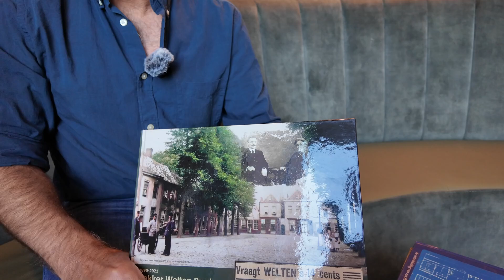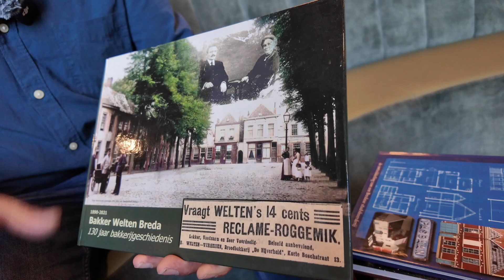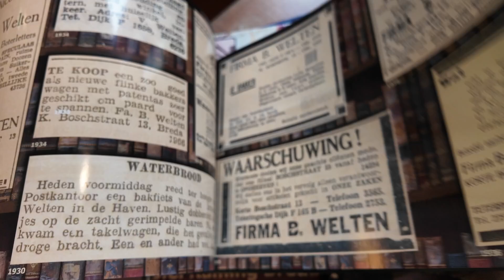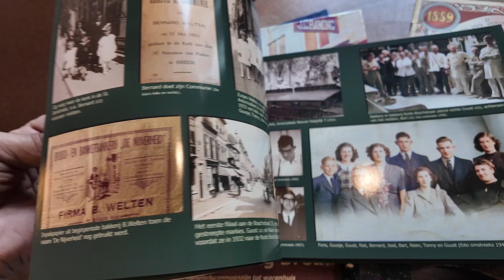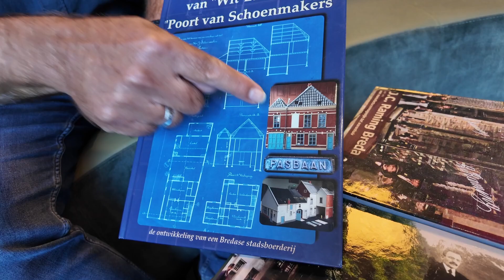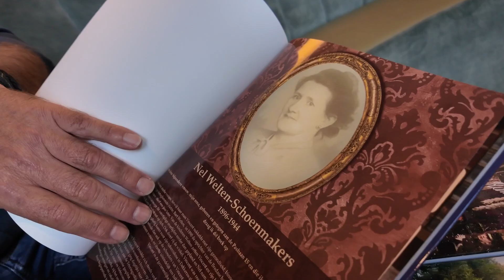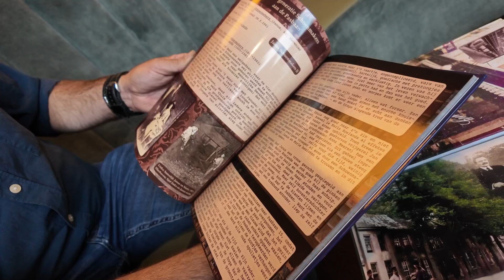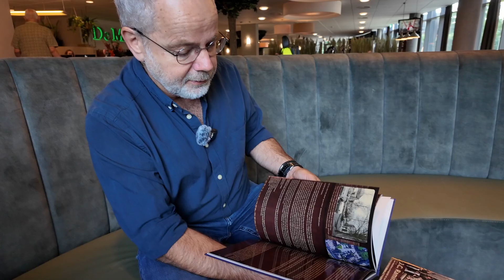In gesprek met Guus Welten over Bakkerij Welten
ETV gaat in gesprek met Guus Welten over de geschiedenis van zijn familie waaronder de bekende bakkerij Welten in Breda.